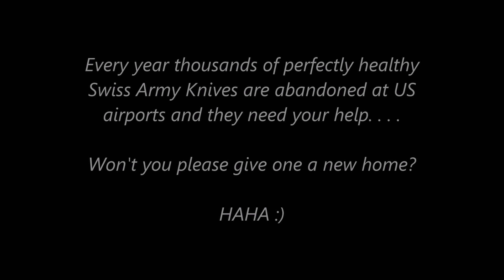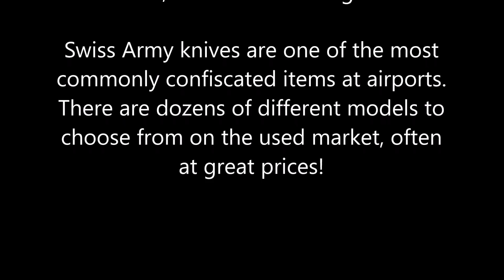DELETED SCENES from Big Swiss Army Knife in Altoids Tin